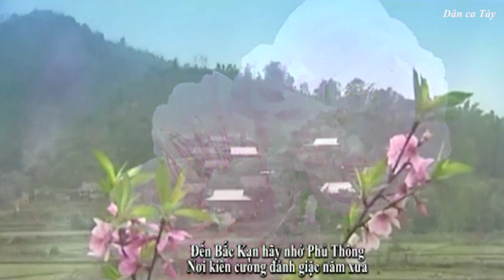Dân ca Tày - Vằn xuân Bắc Kạn